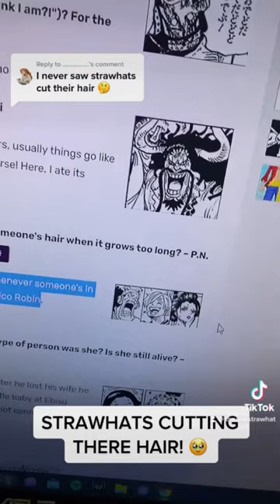WHO CUTS THE STRAW HATS HAIR!!